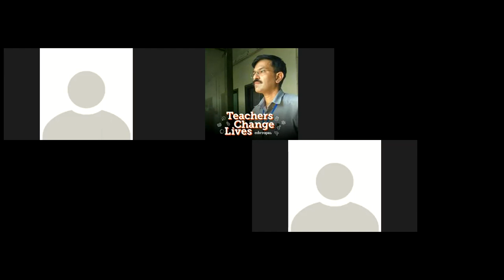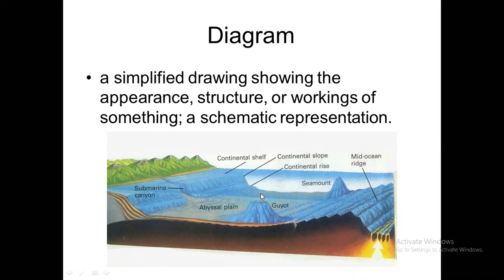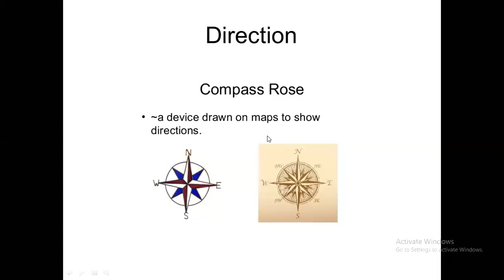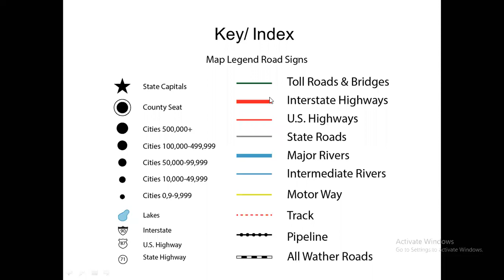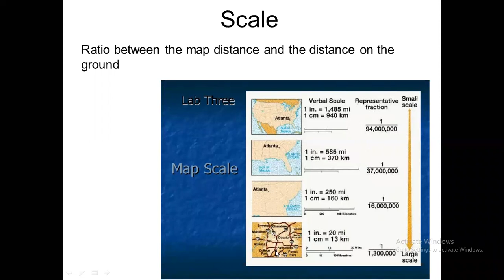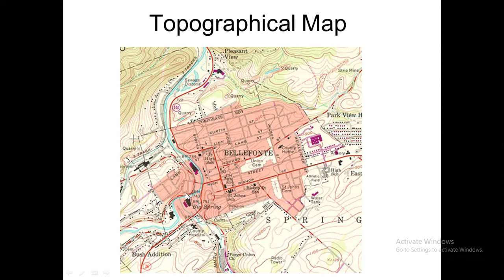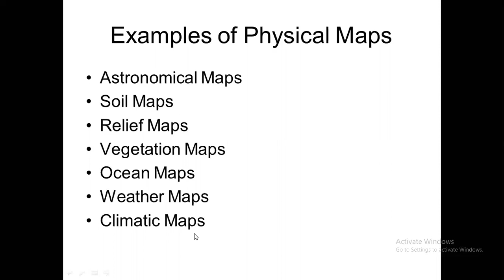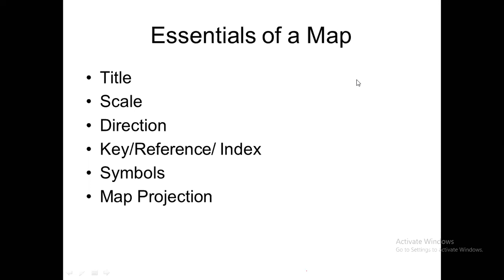Maps and their types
Essentials of maps and types of maps